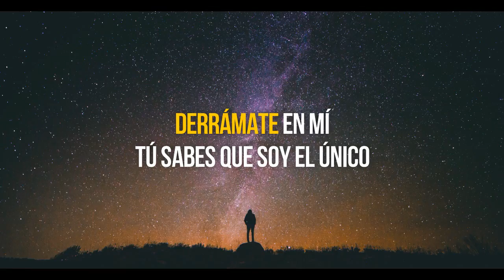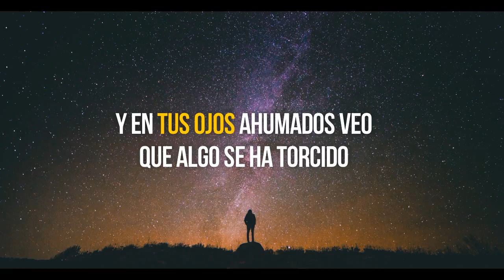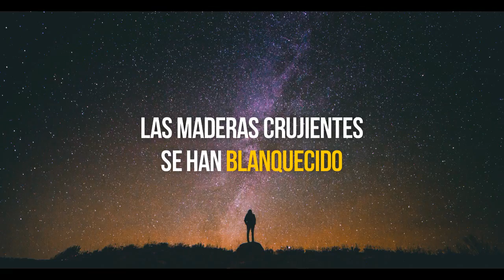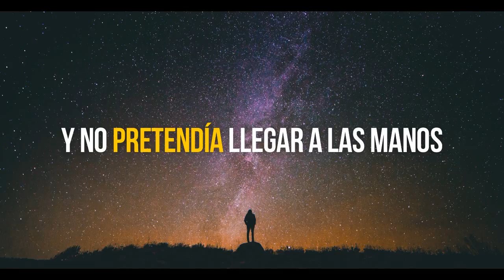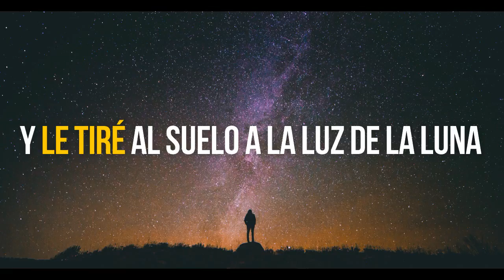PICKUP TRUCK - KINGS OF LEON (SUBTITULADA)